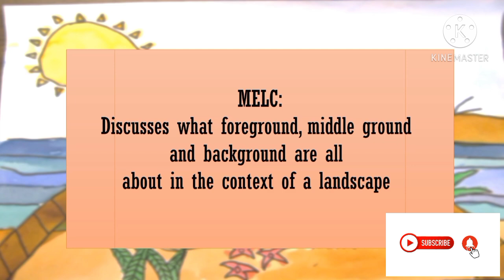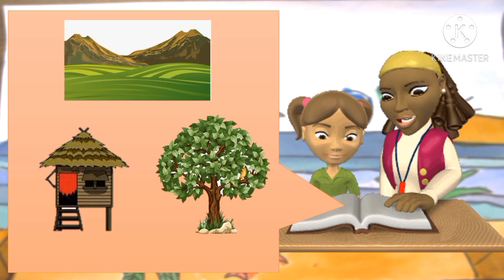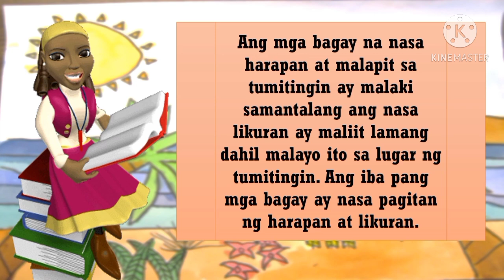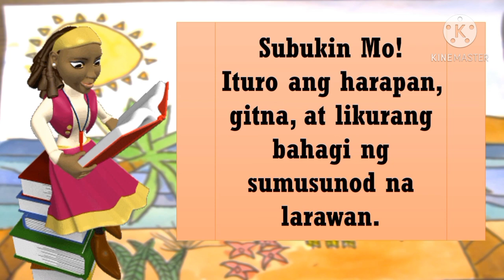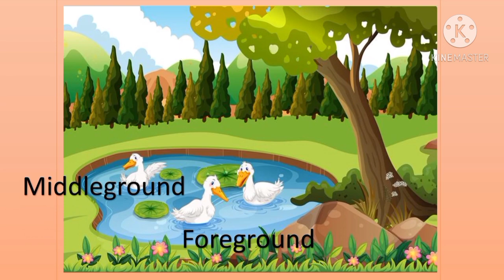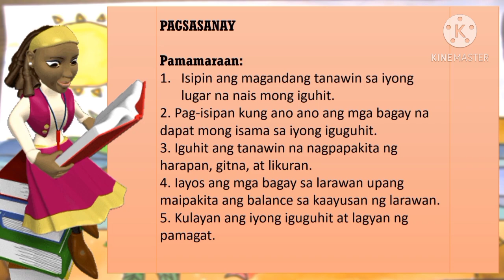ARTS 3 Quarter 1-Week4 l Pagguhit ng Tanawin na may BALANCE l Foreground l Middleground l Background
Ang video na to ay supplementary lesson para sa Pagguhit ng Tanawin na may BALANCE